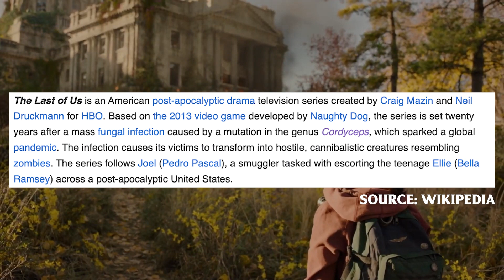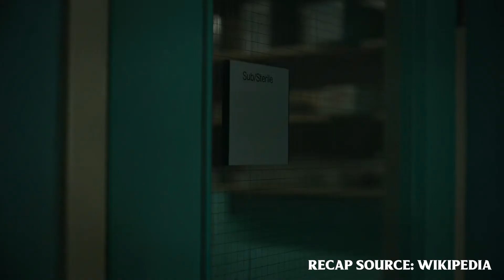The Last of Us Episode 9 Recap & Review (Infamous Virus Ep. 27)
THE LAST OF US Season 1 has come to a close! Gee recaps the finale and shares her thoughts on the conclusion to the first chapter in this story.